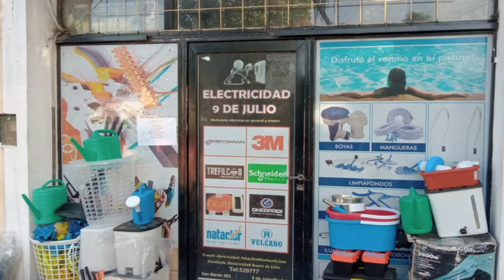BREVES EN CADENA-El Delegado de La Niña se moviliza para crear una dotación de Bomberos Voluntarios-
Nuevejuliense lanza ‘Muchachos Cover 100 días’ dedicado a los Campeones del Mundo- IOMA amplió prestaciones y abre la afiliación voluntaria- - A los 51 años fue mamá de gemelas y cuenta el camino al alumbramiento-  Mariano Barroso encabezará los actos centrales a 41 aniversario de la Gesta de Malvinas-